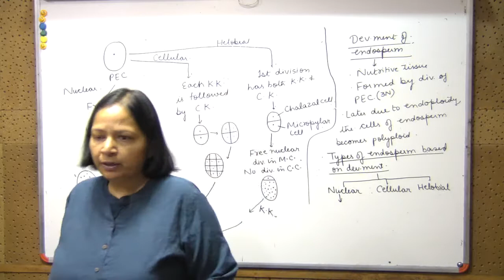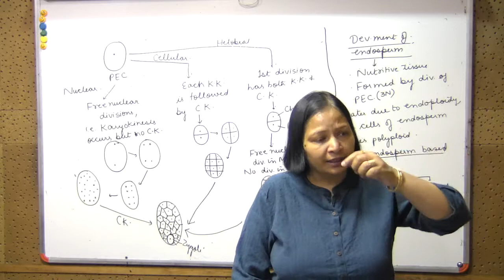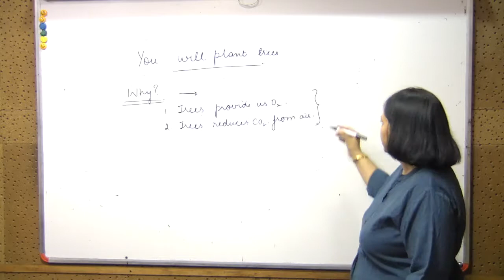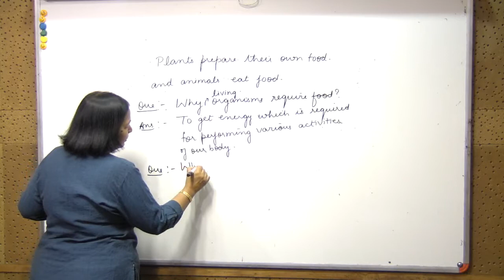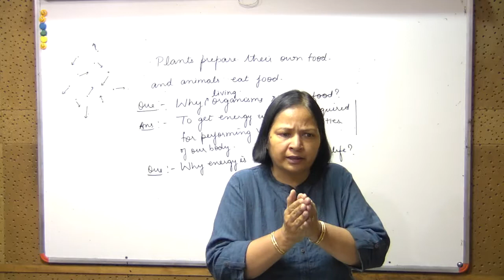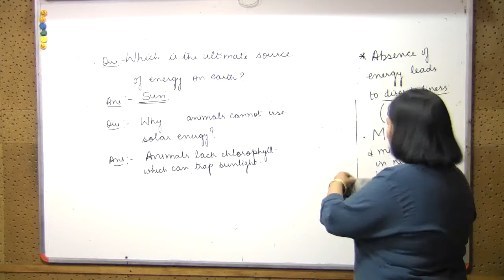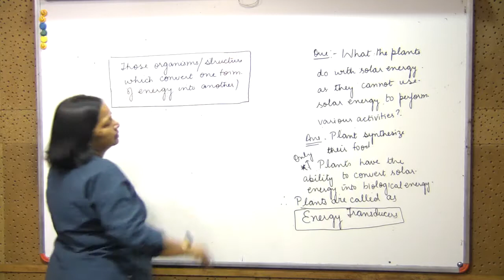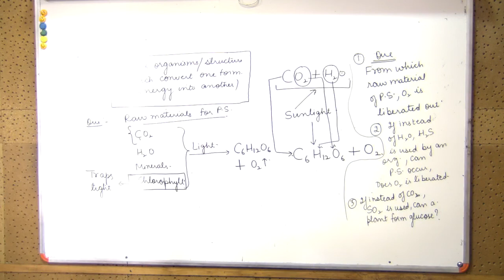Dasmesh 7th Science 20 04 17